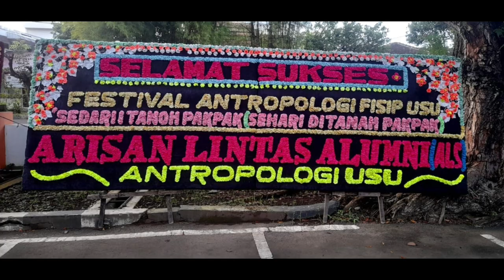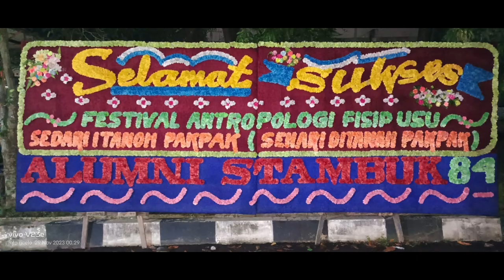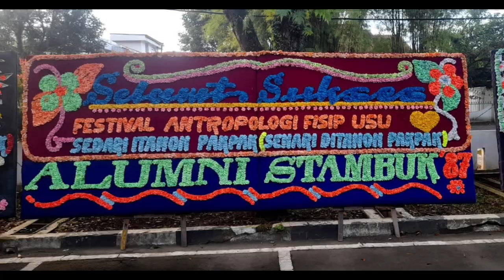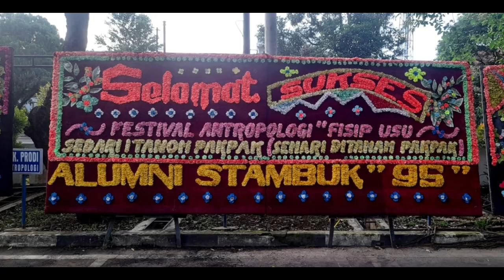SERBA SERBI SIDARI I TANOH PAKPAK BERSAMA MHS ANTROPOLOGI FISIP USU NOVEMBER 2023